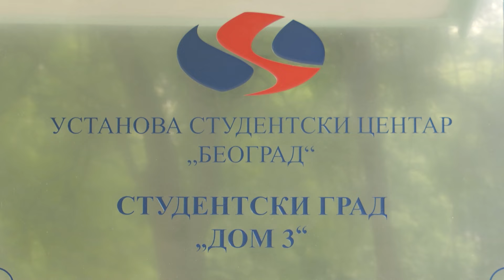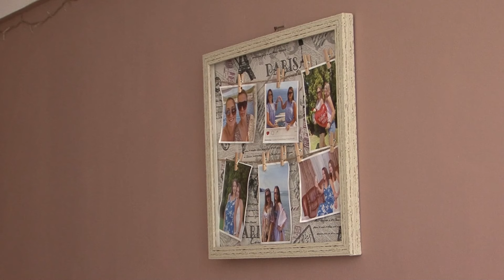Finiš trke za mesto u "studenjaku"